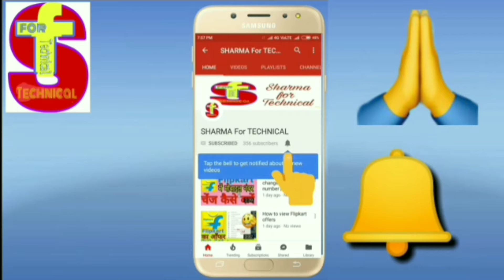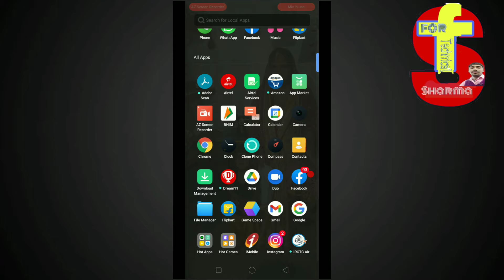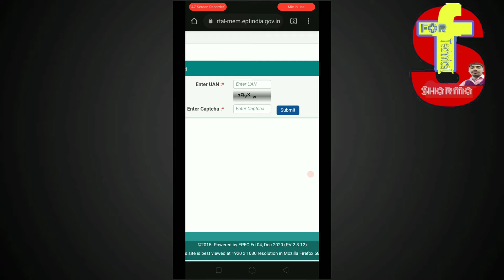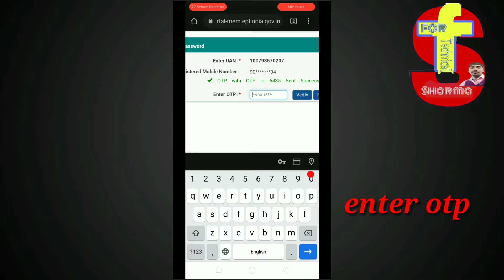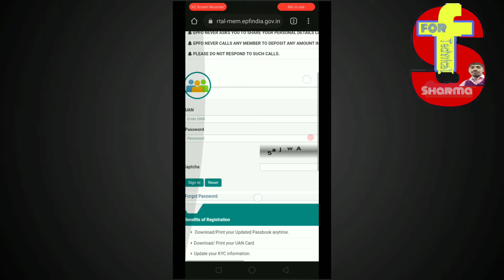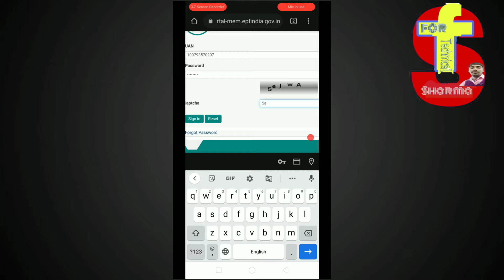how to change uan password | Uan number ka password kaise banaye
English mein

Hi